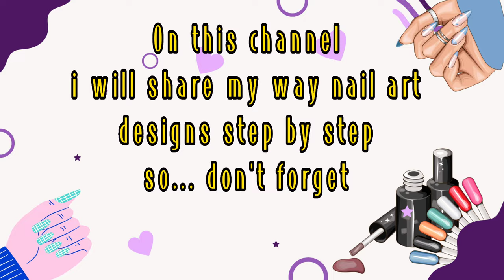How to nail art designs poker card | Nail art painting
Hi guys...
Enjoy watching How to nail art designs poker card | Nail art painting tutorial step by step